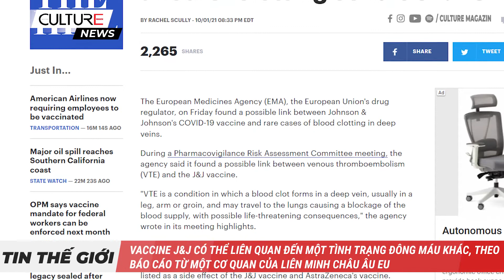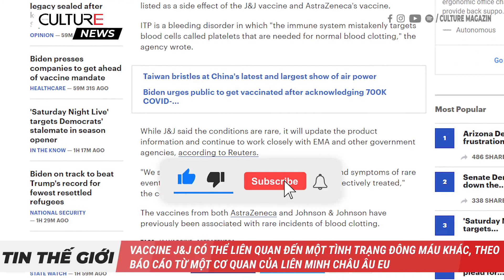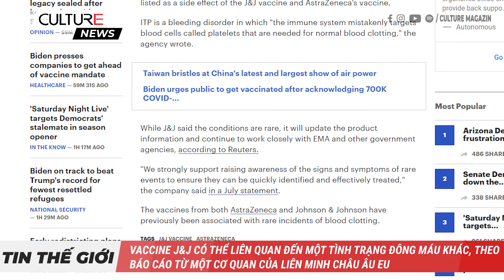TIN 24H | Vaccine J&J có thể liên quan đến một tình trạng đông máu khác